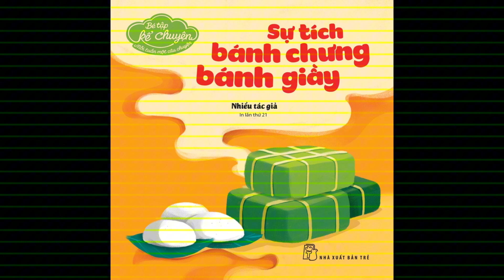Audio Truyện Cổ Tích Việt Nam - P2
Truyện cổ tích Việt Nam là những truyện truyền miệng dân gian kể lại những câu chuyện tưởng tượng xoay quanh một số nhân vật quen thuộc như nhân vật tài giỏi, nhân vật dũng sĩ, người mồ côi, người em út, người con riêng, người nghèo khổ, người có hình dạng xấu xí, người thông minh, người ngốc nghếch và cả những câu chuyện kể về các con vật nói năng và hoạt động như con người.
tg: nhiều tác giả
List truyện P2:
1. Lạc Long Quân và Âu Cơ 0:00:00
2. Thánh Gióng
3. Cây tre trăm đốt